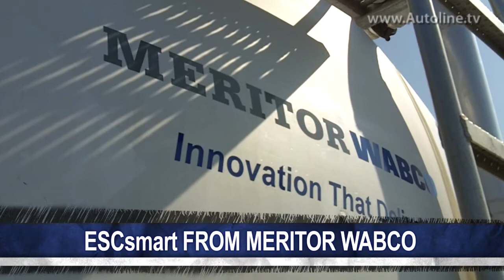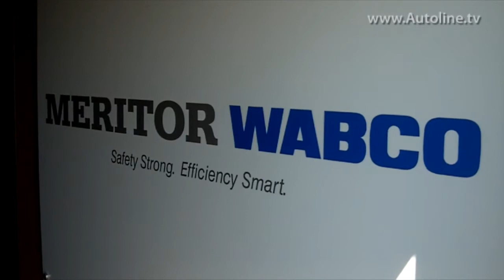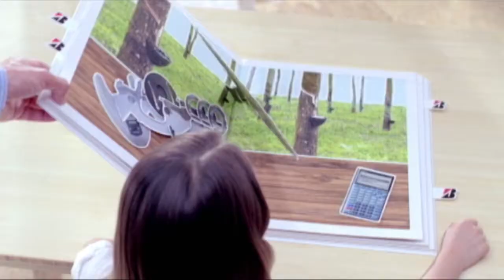Meritor WABCO ESCsmart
Supplier company Meritor WABCO is bring advanced new safety systems to heavy commercial vehicles like tractor trailers. One of the features it plans to introduce shortly is called ESCsmart. This stability-control system is so cutting edge it makes the competition look primitive by comparison.